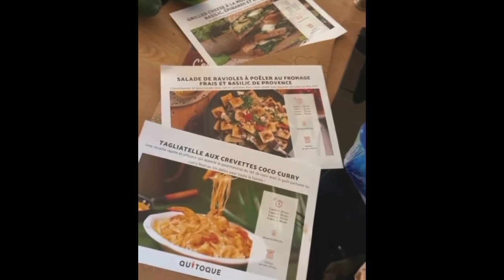FAMILLE SANTORO - UNE MEILLEURE JOURNÉE POUR CAMILLE